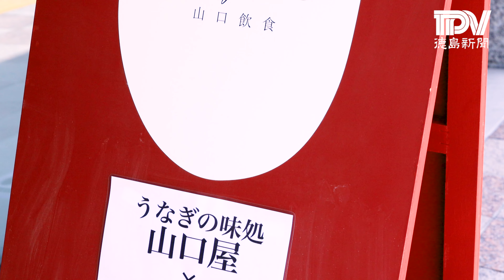「うなぎの味処 山口屋」の味が13年ぶりに復活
28日の夏の土用の丑（うし）の日を前に、2008年に地元住民に惜しまれながら閉店したウナギ料理店「うなぎの味処 山口屋」（当時＝徳島市南昭和町１）の味が、13年ぶりに復活した。発酵食を提供するカフェと料理教室の「Cafe＆Hakko Lab 山口飲食」（同市両国本町１）が24、25、27、28の４日間、山口屋のうなぎ弁当などを提供。予約販売のみだが、弁当などウナギ500匹分の注文が入る盛況ぶりだ。